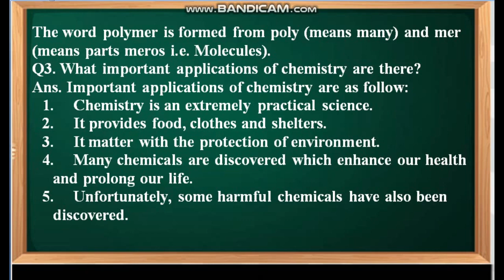Class 8th Subject Chemistry Chapter #1 "INTRODUCTION TO CHEMISTRY " Lecture #3 by Sir Noman Ahmed